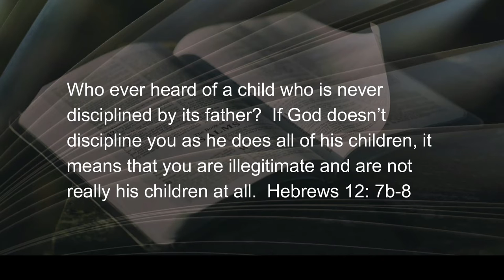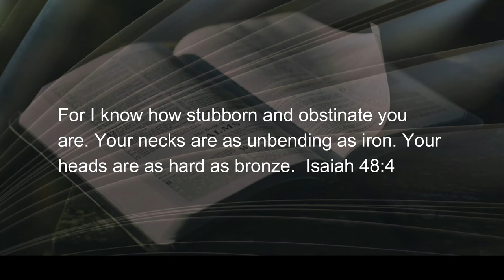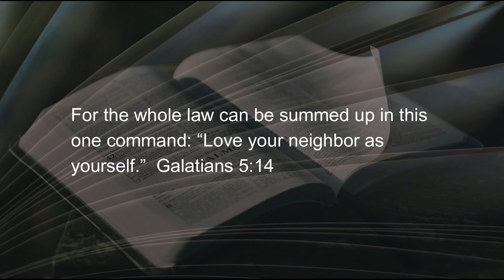081922 Between Pinnacle & Pit Part 2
We are continuing with our investigation of the gap between the pinnacle of genuine faith, and the pit of unbelief.  The issue is discipline, and it will drive you to one or the other.  Unbelief will receive discipline (from God), as well as faith.  Any “bad response” will drive you to the pit; God’s advice throughout this passage is to...